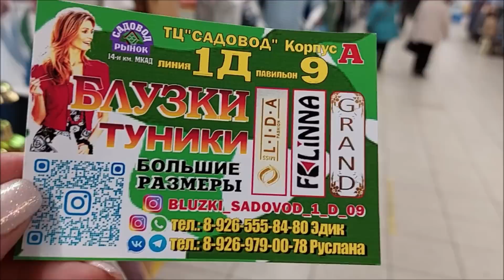БЛУЗКИ LI*D*A САМЫЙ БОЛЬШОЙ ВЫБОР МОДЕЛЕЙ НОВИНКИ ЛЕТА СПЕШИТЕ КУПИТЬ РЫНОК МОСКВА